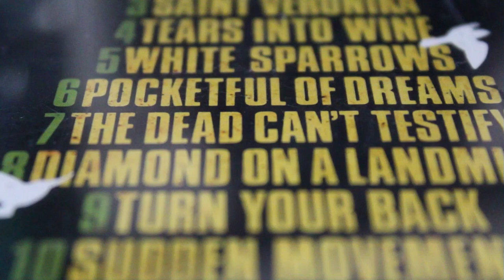The dead can't testify - Guitar Cover | Studio Quality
Hey Folks! The second song on my new journey to become a better guitar player. I used BIAS AMP and recorded with a Scarlet 2i2.